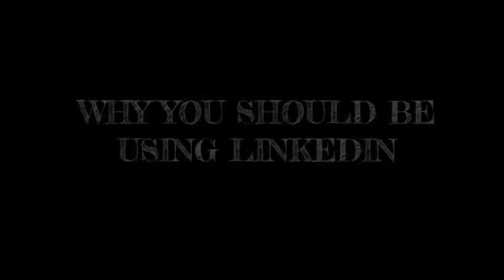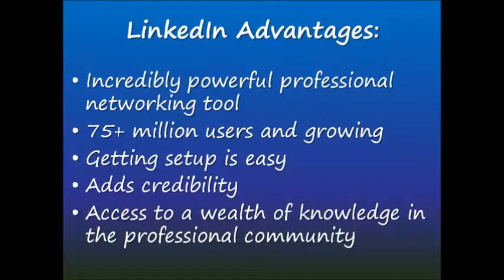Why You Should Be Using LinkedIn (2 of 20)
The Ultimate Professional Networking Tool Video 2 of 20.
The Advantages of Using LinkedIn for your Business
• Incredibly powerful professional networking tool
• 75+ million users and growing
• Getting setup is easy
• Adds credibility to yourself and your business
• Provides access to a wealth of knowledge in the professional community